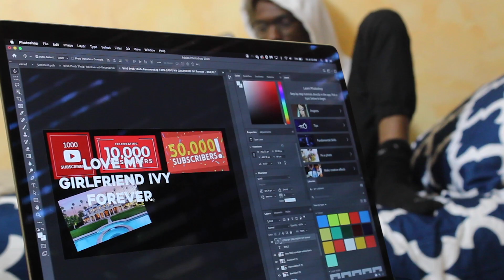Grant's New Years Resolution | Ant & Grant Episode 1 | Ant's Wrld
Laugh, Cry, Get Excited!!! This is pure Entertainment, this is Ant's Wrld. Home of Sketch Entertainment (Comedy Sketches. Short Films, etc).